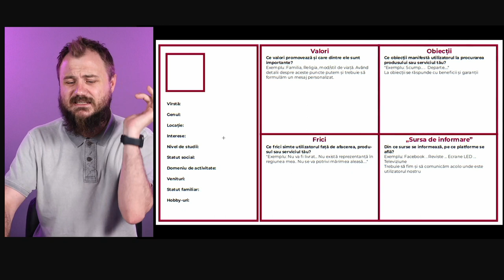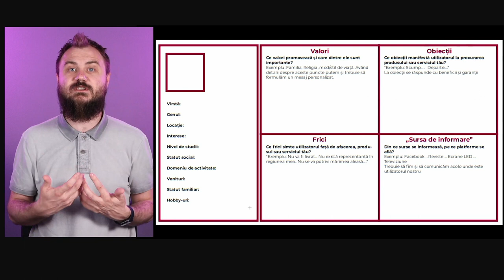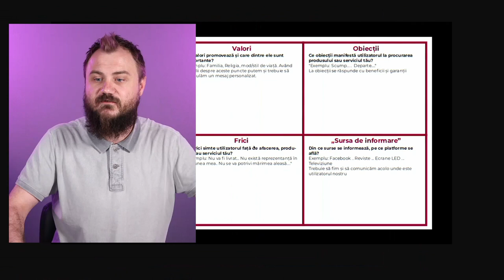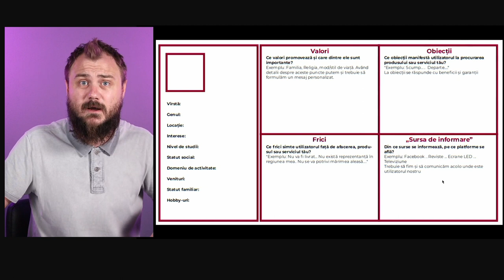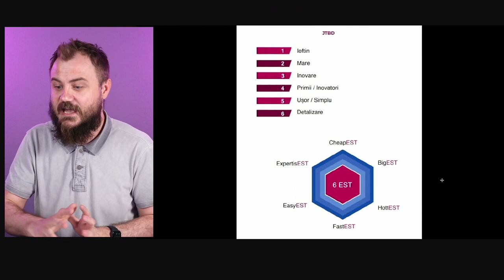TEAM 2: AVATARUL CLIENTULUI ȘI JTBD - Talmazan Dumitru